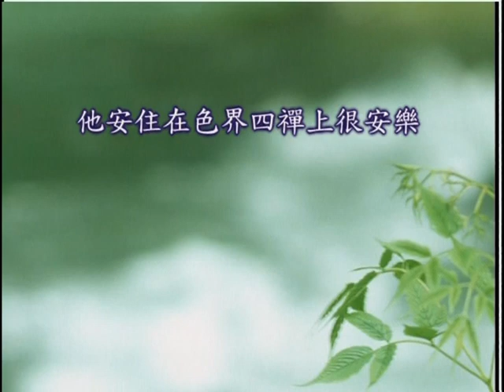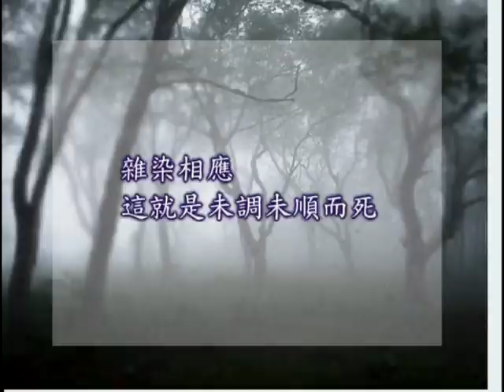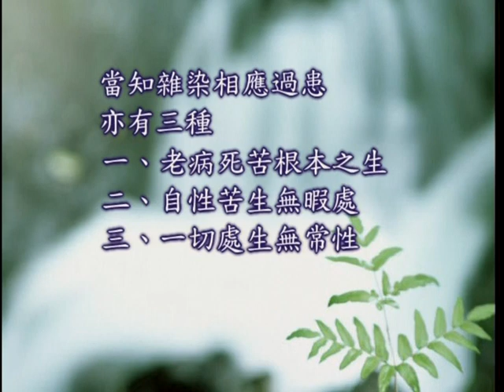玅境長老：瑜伽師地論 修所成地 5-1